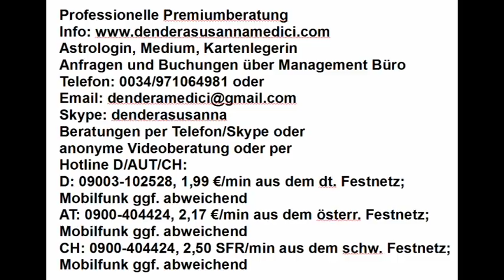Dualseelen Astrologie: 15.05.2018